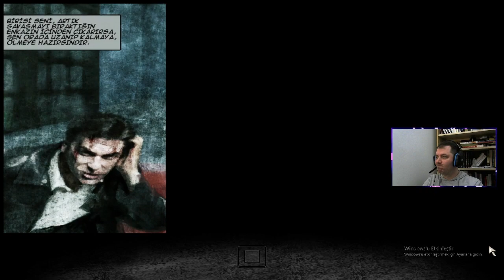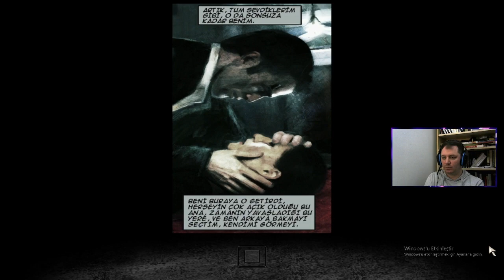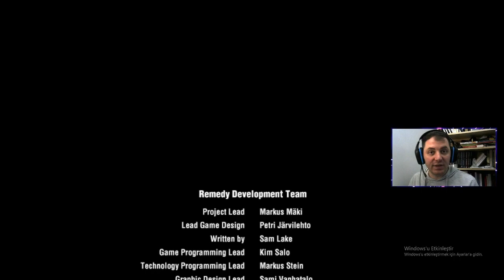Max Payne 2 | Final | Wladımır Lem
Aşk acıtır...